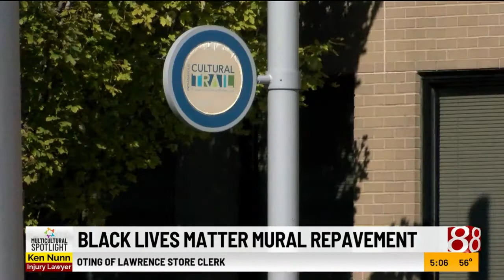Black Lives Matter mural repavement